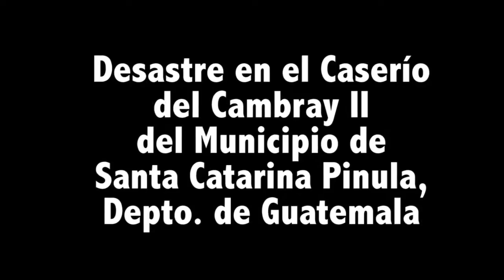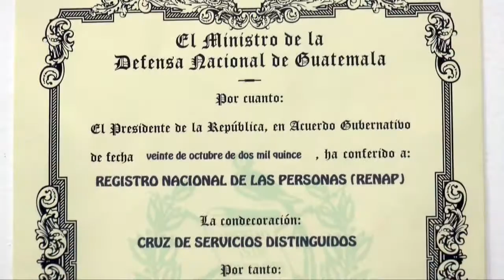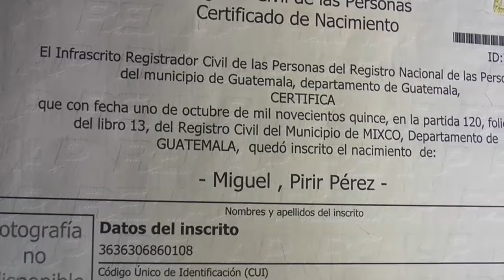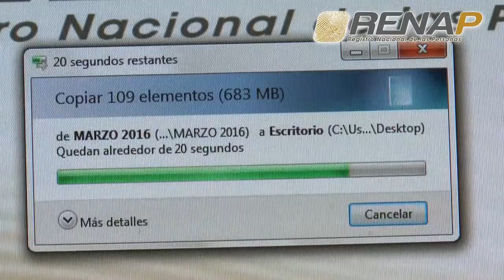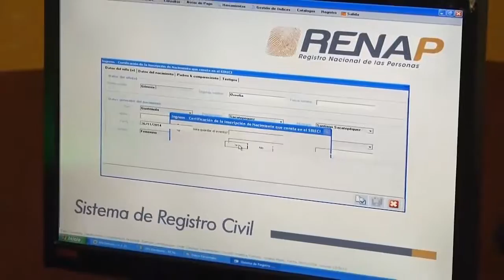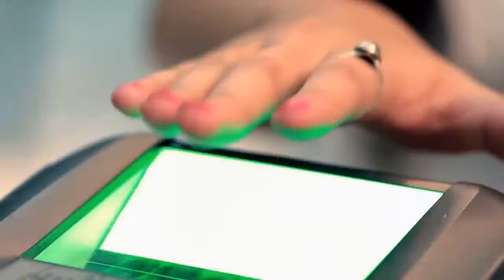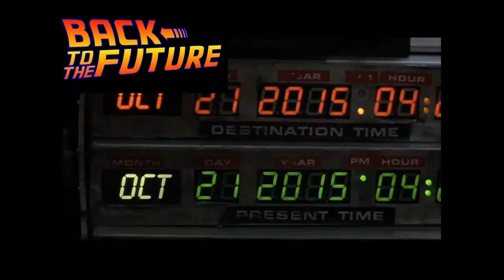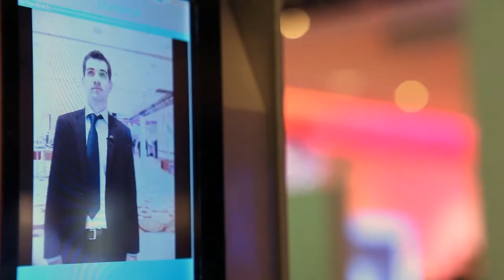RENAP programación 1er. semestre 2016 - II PARTE.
El Registro Nacional de las Personas les invita a disfrutar de la programación de RENAP TV.